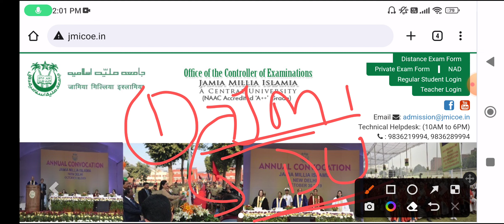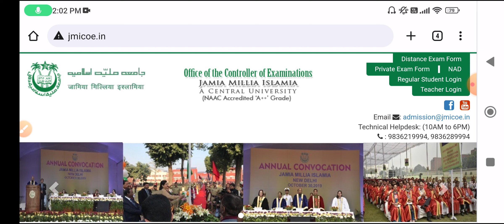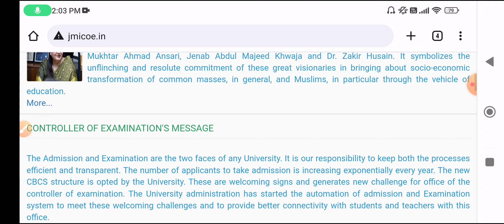Jamia Millia Islamia CUET Cut off BA History, Economics, Biotechnology, physics results 2022